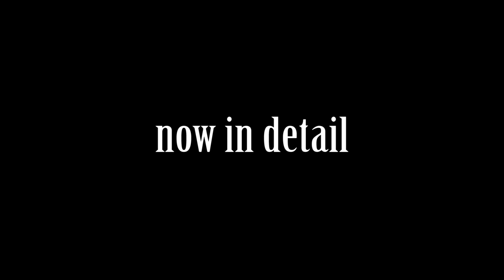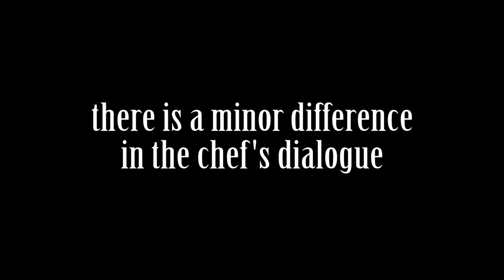Frosting on the Cake VS Diamonds in the Rough (cutscenes compared)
**re-uploaded after the original was blocked in some countries**
A short comparison between The Ballad of Gay Tony to The Lost and Damned through the cutscenes of "Frosting on the Cake" and "Diamonds in the Rough".